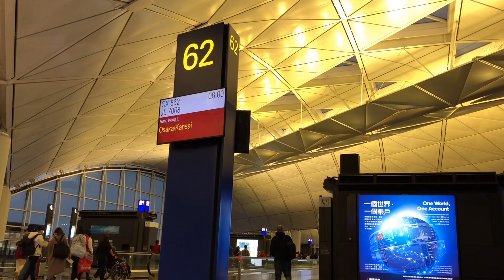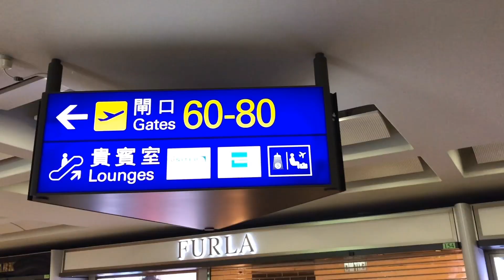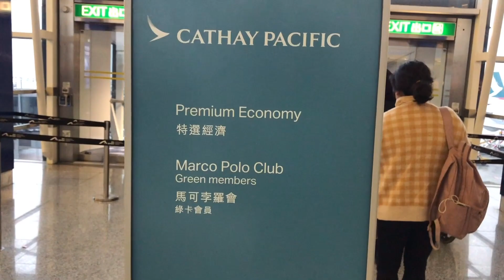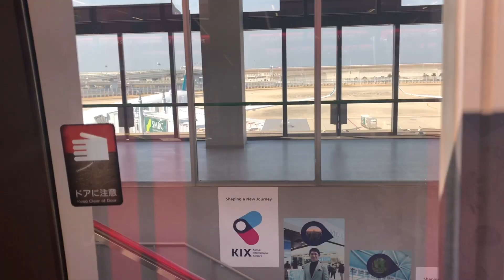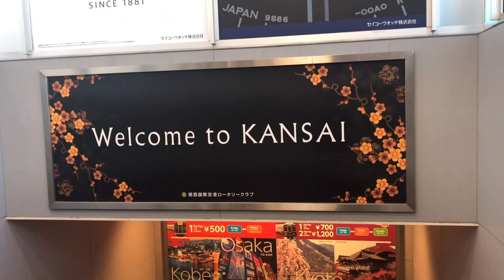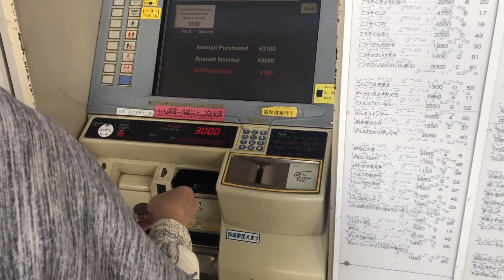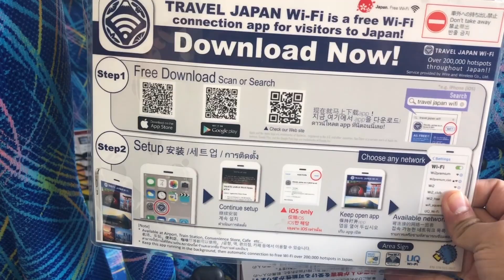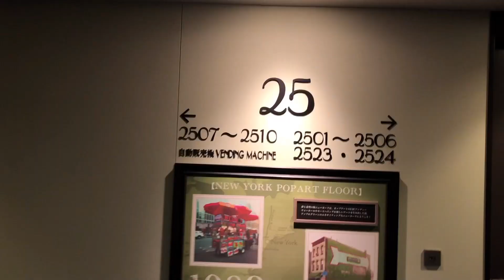OSAKA JAPAN via CATHAY PACIFIC by JAY J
THIS IS OUR 1ST TIME EXPERIENCE GOING TO OSAKA JAPAN.
AT MERON DIN KAMING MGA FEW TIPS SA MGA 1ST TIME DIN NA PUPUNTA. KAYA NUOD NA MGA KA-JTRIP.
SPECIAL THANKS TO @CATHAYPACIFIC and @MARCOPOLOCLUB